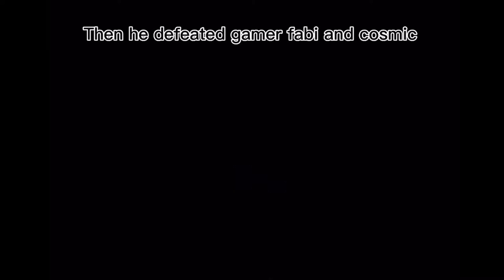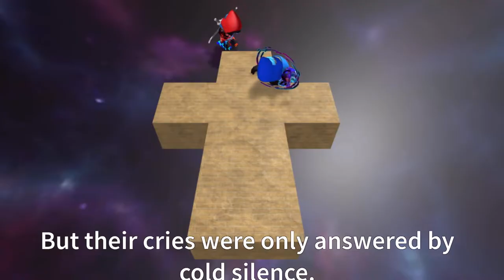August vs void the ultimate battle of the GIGGGGAGGGA (FINAL)